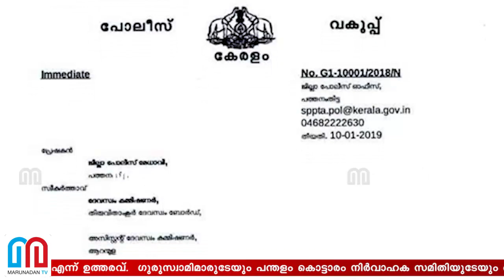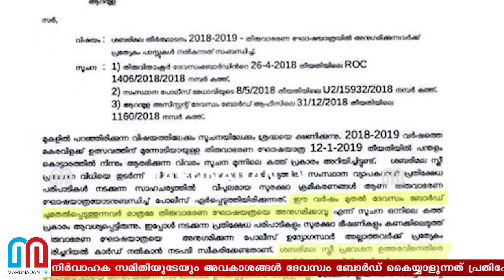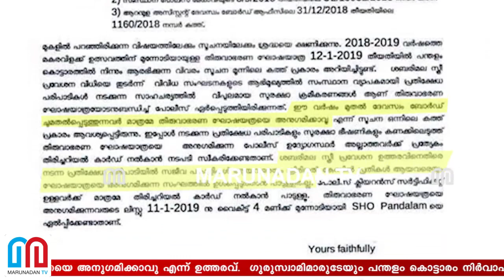പന്തളം കൊട്ടാരവും രണ്ടും കല്‍പ്പിച്ച്, എങ്ങും ആശയക്കുഴപ്പം I sabarimala thiruvabharanam route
കടുത്ത വൃതാനുഷ്ഠാനങ്ങളോടെ പരമ്പരാഗതമായി പേടകം ചുമക്കുന്നവരെ മുന്‍കൂട്ടി നിശ്ചയിക്കുന്നതാണ്, അവരെ മാറ്റാനാവില്ലെന്ന് പന്തളം കൊട്ടാരം; ആചാര അനുഷ്ഠാനങ്ങള്‍ സംരക്ഷിക്കുന്നതിന് വേണ്ടി കൊട്ടാരത്തിലെ എല്ലാവരും ശബരിമല പ്രതിഷേധങ്ങളില്‍ പങ്കെടുത്തവരാണെന്ന് രാജപ്രതിനിധി ശശികുമാരവര്‍മ്മ
പന്തളം കൊട്ടാരത്തിന്റെ അവകാശങ്ങളുടെ മേലുള്ള കടന്ന് കയറ്റമാണ് സര്‍ക്കാരും ദേവസ്വം വകുപ്പും പോലീസ് ഉത്തരവിലൂടെ നടപ്പാക്കാന്‍ ശ്രമിക്കുന്നതെന്ന് പന്തളം കൊട്ടാരം